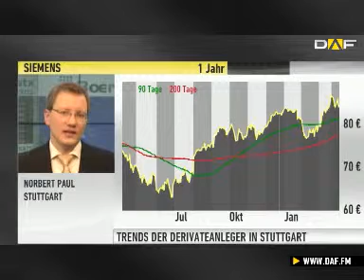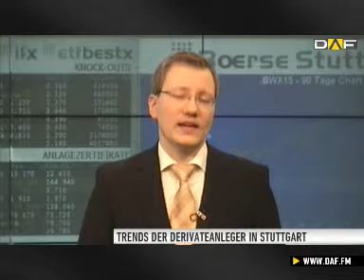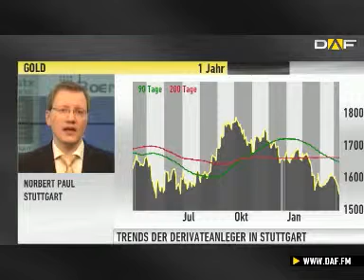DAF-Zertifikate: Anleger sind sehr bullish auf den MDAX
Mit Norbert Paul blicken wir wieder auf die Stimmung unter den Anlegern an der Börse Stuttgart. Welche Trends sehen diese bei DAX, Euro, Gold und Co Das erfahren Sie in diesem Video.